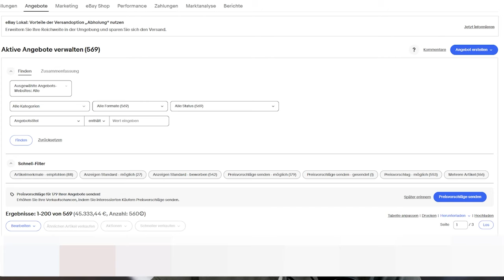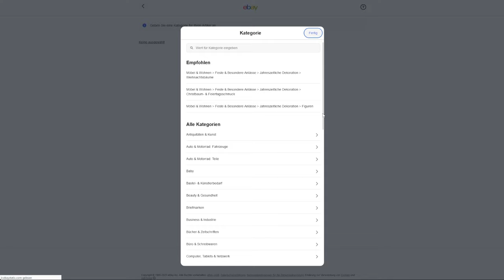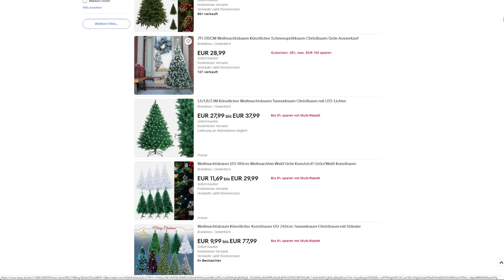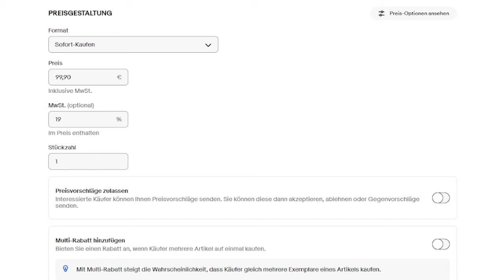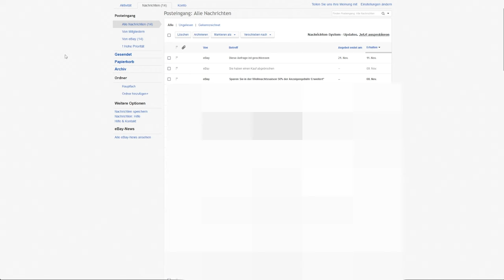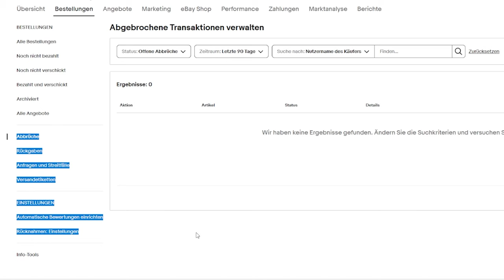5 Tipps zu mehr Umsatz bei eBay 2023 - Diese Aktionen führen zum Wachstum und Gewinn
Jeder Händler möchte den bestmöglichen Umsatz erzielen und gewinnbringend verkaufen. Passiv hat das noch nie funktioniert, man muss aktiv werden und bestimmte Aktionen durchführen.

In diesem Video erfährst du anhand von 5 Tipps wie du mehr Verkäufe bei eBay generierst, um so deinen Umsatz & Wachstum kontinuierlich zu steigern.

✅ Meine 5 Tipps an dich:

2. Seo ( Titel, Keywords, Beschreibung, Artikelmerkmale, Bilder)
3. Preiskorrekturen zum Wettbewerb
4. Wachstum ( Neue Produkte inserieren)
5. Nachrichten in 24h beantworten, auf Anfragen, Rückgaben und Streitfälle reagieren!

00:00 Intro
01:42 Werbung
03:24 Seo Optimierung
04:26 Preiskorrekturen
05:23 Wachstum
06:32 Reaktionszeit

Welche Themen erwarten dich in Zukunft auf diesem Youtube Kanal:

- eBay als Marktplatz
- Amazon als Marktplatz & FBA
- Warenbeschaffung ( Deals, Großhandel, ... )
- Shopsysteme